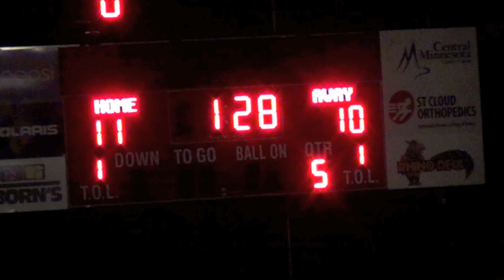SJU v UST Highlights Short 4 11 14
SHORT VERSION
Top Division II MCLA Rivalry: Tommie-Johnnie Game
St John's University vs University of St Thomas  April 11, 2014
Johnnie Highlights Won 11-10 in OT

"Invincible" by Adelitas Way